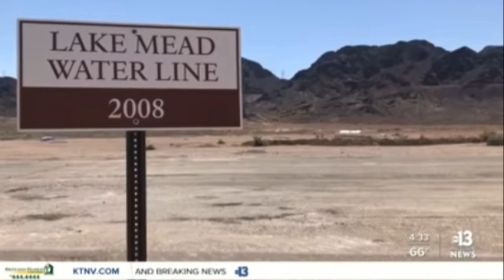States Mega-Drought? CA. NV. UT. NM. WY. CO. TX. AZ. & MORE Lake Mead, Lake Powell, Colorado River